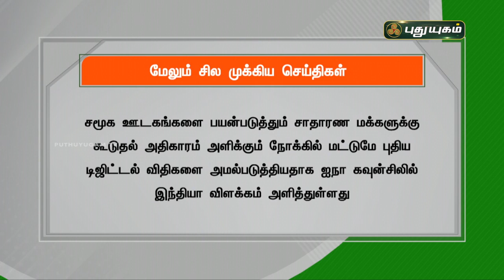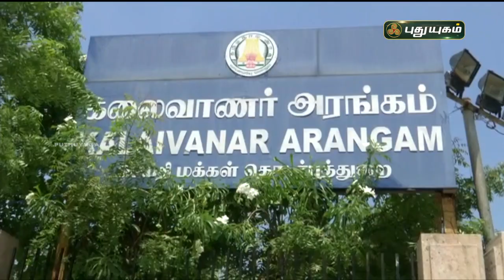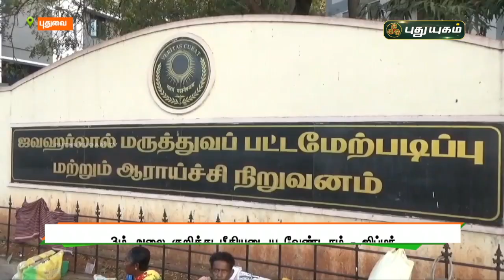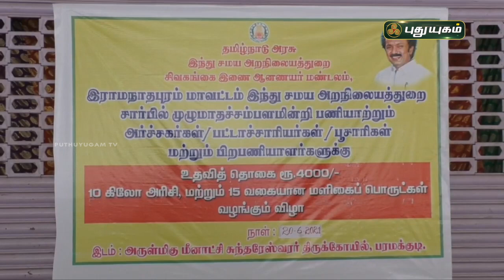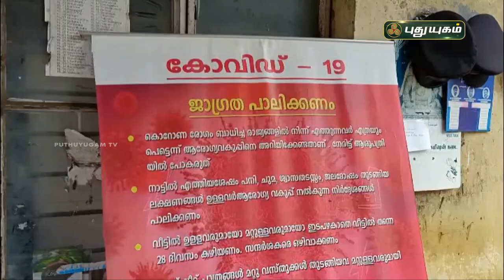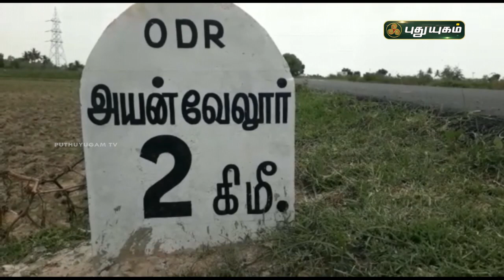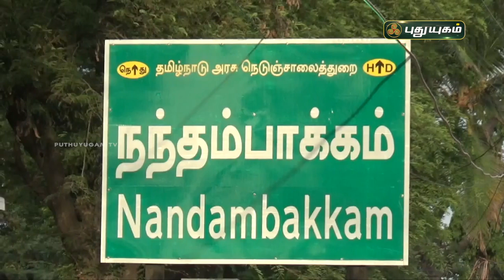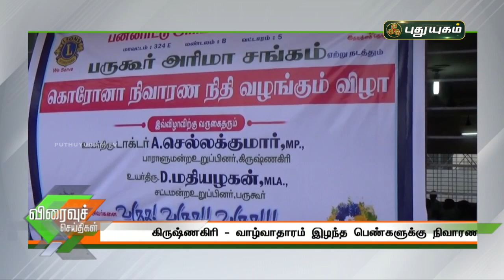புதுயுகம் செய்திகள் | 8 AM News | 21-06-2021| Puthuyugam News | PuthuyugamTV